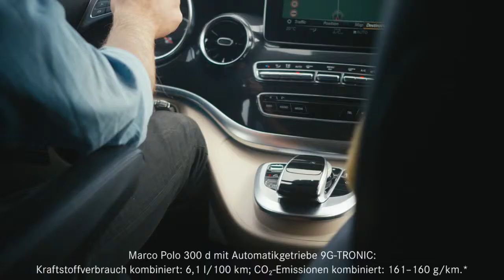Mercedes Benz Marco Polo 2019 Make your Move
Allrounders for every situation in life, the new Mercedes-Benz Marco Polo (2019) is as diverse as its driver.

For those who are not only out on adventures in their everyday lives.

The new front design isn’t the only eye-catcher of the new Marco Polo and Marco Polo HORIZON. Inside, the yacht-look flooring creates a feeling of adventure while the integrated kitchenette can transform every trip into a true cooking experience. The comfort of a private jet is guaranteed by the sound system and the electrically adjustable seat/bunk combination. Close to the stars, nights in the roof bed of the electrical pop-up roof are a heavenly experience in the new Marco Polo and Marco Polo HORIZON.

Because of their flexibility and spacious interior, the new Marco Polo and Marco Polo HORIZON adapt to almost any situation. No matter if leisure or business, the Marco Polo and Marco Polo HORIZON leave enough room to use them in any situation without making any compromises.

The Marco Polo HORIZON makes an impression with its suitability for everyday use and effective use of space. Its dynamic agility, along with its exquisite design, makes it the nearly ideal camper van for the style-conscious adventurer.

Anyone looking to escape the daily grind needs an accomplice. The Marco Polo with powerful motorizations and new automatic transmission offers pure driving pleasure – and leaves boredom by the wayside.
Who says adventure can’t be relaxing, too? In the Marco Polo, you can lean back and enjoy the spectacular views in comfort, thanks to the electric comfort seats and the roof bed with sleeping space for up to five people.
A genuine natural beauty, the Marco Polo really stands out in any landscape, from mountain lakes to city skyscrapers.